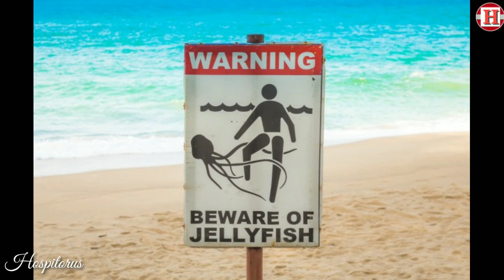Most dangerous beaches in the world കാണാൻ മനോഹരം പക്ഷേ ഏറ്റവും അപകടകരമായ കടൽതീരങ്ങൾ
Hospitorus...